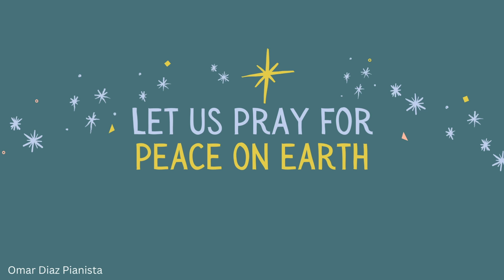Christmas Relaxing Music "The Greatest Gift" By Omar Diaz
Beautiful Relaxing Music, Peaceful soothing piano Music "The Greatest Gift" by Omar Diaz.  My instrumental music can help you find deep relaxation, relieve anxiety, and find peace. My music incorporates relaxing sounds and features piano music & violin music. I am a composer from USA and created my channel as a place to relax and find peace.
Hermosa música instrumental para relajarse, calmarse, descansar, Dormir.

"Soy un compositor de música instrumental de piano y comencé este canal con la misión de crear un lugar que puedas visitar cuando quieras relajarte. Compongo música que se puede etiquetar como, por ejemplo: música para dormir, música tranquila , música de meditación, música para orar, música de estudio, música pacífica, música hermosa y música relajante.

Muchas gracias por escuchar y dejar comentarios. Todos los días estoy completamente agradecido por todo su apoyo y realmente me inspira a trabajar aún más en mi música.
¡Que tengas un día o una noche maravillosa!"

Gracias